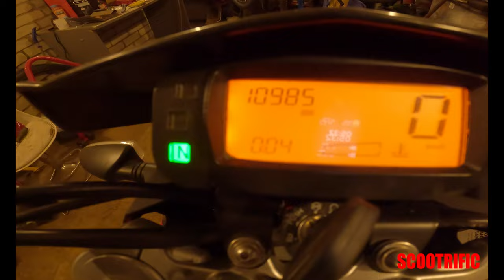Aprilia SX50 Factory - NEW SILENCER INSTALL and STARTUP 2023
by Scootrific

Machine: Aprilia SX 50 Factory

Specs:
Engine: Derbi with Malossi 80cc cylinder kit
2-stroke, Liquid Cooled with Malossi clutch kit
17,5mm carburetor + Malossi Intake valves
Power: 2.2 kW+ (unknown)
Giannelli exhaust

Gears: 6 speed manual
Brakes (front): Ø300 mm disc;
Rakes (back): Ø180 mm disc

Wheels (front): 110/80x17" with Michelin tires
Wheels (back): 130/70x17" with Michelin tires
seat height: 830 mm
Fuel tank: 7 L
Colours: Factory